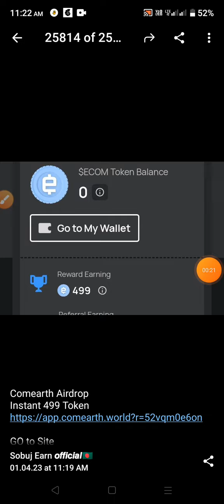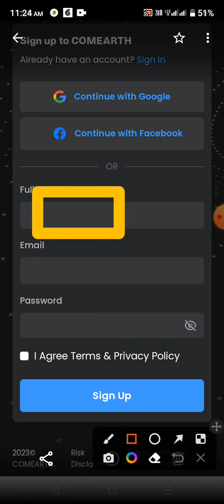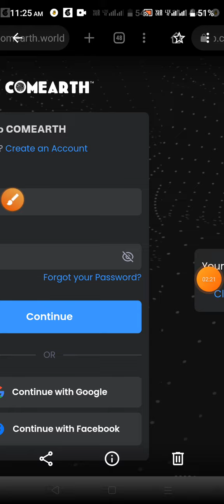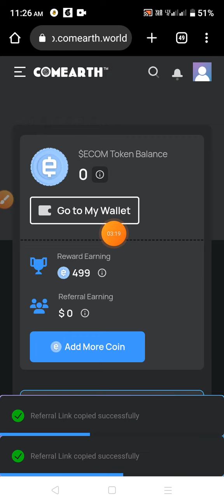Instant 10$ | Comearth Airdrop থেকে 10$ ইনকাম করুন | Comearth Loot Offer | New Wallet Offer 2023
Description